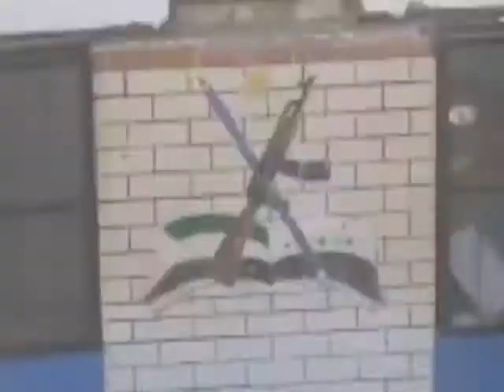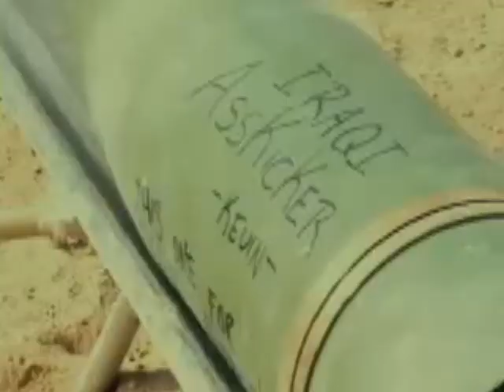DÉBEIS MENTAIS - GOSMA METÁLICA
OS EUA nunca tiveram nada de "mocinhos"